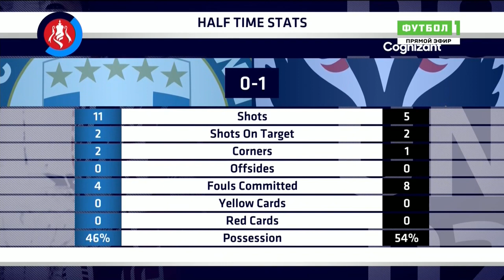The Emirates FA Cup 2018/19 1st Half Analysis by Cognizant